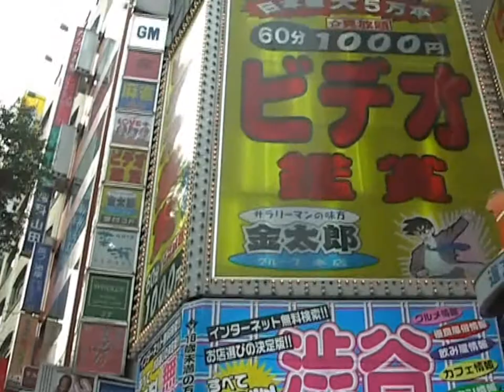Tokyo; Shibuya & Hareyuku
Shibuya is de plek voor jongeren om gezien te worden en om de laatste modetrents te checken.  Het shibuya square is een van de drukste voetgangersoversteekplaatsten van de wereld. Zodra het licht op groen springt, is het zwart van de mensen.

Ikebukuro ligt 3 km. ten noorden van Shinjuku en heeft 2 van japans grootste warenhuizen, het 2e grootste station van Japan en werelds grooste automobiel shworoom genaamd: Toyotoa Amlux.  Sunshine met het 60 verdiepingen hoogste gebouw in Azie en tevens snelste lift ( 60 verdiepingen in 33 seconden)

Vanaf Harajuku station loop ik door een donker bos van Chryptomeria Japonica bomen van het Yoyogi Koen naar de Meiji-Jinhgu Inner Garden en de Meji-Jingu Shrine. Wat een rust en wat een inspirerende plek is dit.